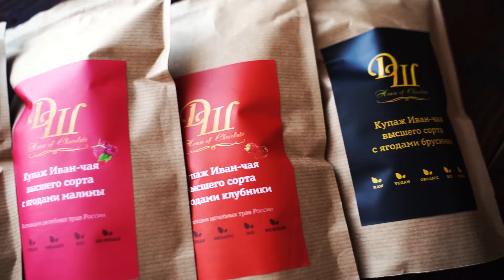Иван-чай купаж с ягодами от Дома Шоколада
Чудодейственный Иван-чай превосходит по своим целебным и вкусовым качествам любой черный или зеленый чай. Обладает мягким, гармоничным, но ярким вкусом! Раньше распространение Иван-чая было таким широким, что он экспортировался из России по всей Европе и являлся главным напитком, пока его не подменили, благодаря усилиям Англии, более дешевыми аналогами из Индии и Китая.

В интернет-магазине Дом Шоколада Вы можете попробовать целебный Иван-чай листовой или в гранулах без обжарки выращенный в России.

Дом Шоколада - интернет-магазин настоящего шоколада и полезных, биологически функциональных продуктов питания.

Каждый заказ мы бережно собираем для Вас в фирменную коробочку, вкладываем открытку с пожеланием и доставляем по Москве, Санкт-Петербургу и всей России.